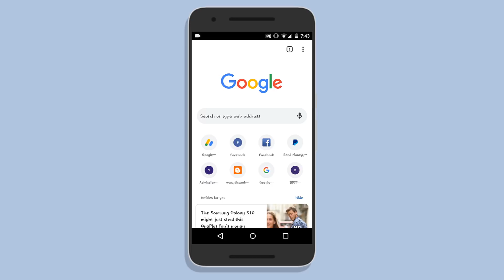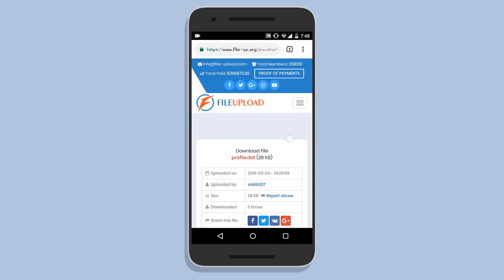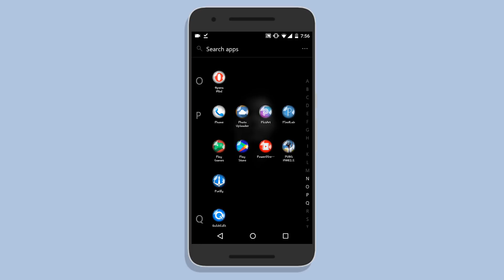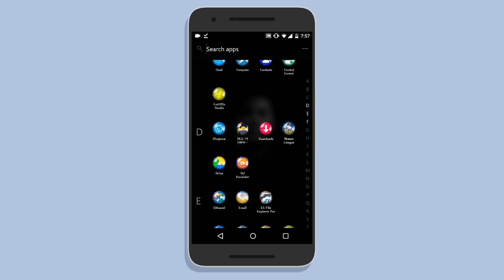How to Get The Tallest Player Team in Dream League Soccer 2019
Todays Video Is About How You Can Move with All Tallest Player In Just 1Minute without Even Playing.

Download Links "Profile.dat":-

To The Developer Of this game:☞ If you're the owner or developer of this game and want me to remove this video email me at:→ and i will delete the video within the same day!

If you like this game, please support the developer,go to to playstore and 5 star rating,install original app and buy the coin with real money to keep Developers  to make great games like this.